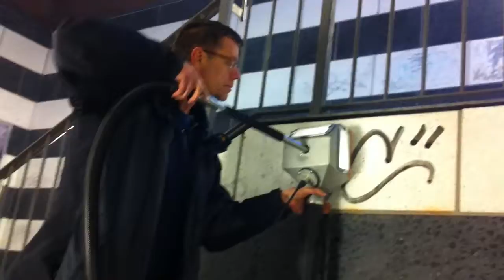Graffiti entfernen auf Sandstein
Bei der Berliner U-Bahn ist die Reinigungsmaschine Tornado ACS nicht mehr weg zu denken. Die umweltfreundlichen Vorteile der Tornado ACS Reinigungstechnik kommen bei der Berliner U-Bahn besonders gut zur Geltung. So können die Bahnhöfe im Publikumsverkehr und bei Minustemperaturen gereinigt werden. Durch den geschlossenen Kreislauf des Vakuum Strahlverfahrens besteht keine Gefahr für die Passanten und die Umwelt. Bequeme Handhabung, sichere Funktion sowie eine hohe Wirtschaftlichkeit sind die markanten Merkmale unserer Technik. Die Reinigungsgeräte sind leicht zu transportieren und damit flexibel in der Anwendung. Die Reinigungsmaschine Tornado ACS ist die ideale Alternative zum Hochdruckreiniger und Trockeneisstrahlen.

Die Bahnhöfe können im Publikumsverkehr und bei Minustemperaturen gereinigt werden. Durch den geschlossenen Kreislauf des Vakuumstrahlverfahrens besteht keine Gefahr für die Passanten und die Umwelt. Somit ist der Tornado ACS die ideale Alternative zum Hochdruckreiniger und dem Trockeneisstrahlen.

Erfahren Sie mehr über die vielfältigen Einsatzmöglichkeiten des Vakuum Strahlverfahrens

Vakuum Strahlverfahren, systeco, Tornado ACS, Graffiti entfernen, innovative Reinigungstechnik

Um uns noch besser kennenzulernen gibt es hier weitere Informationen zur Firma systeco und meiner Person.